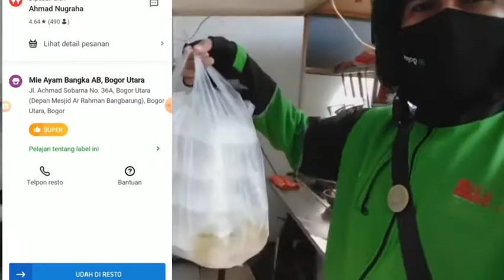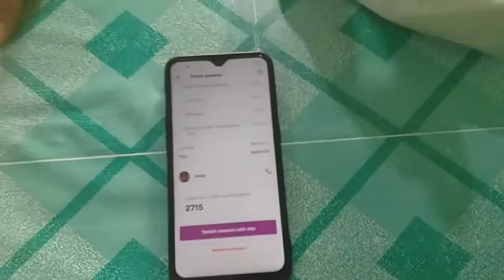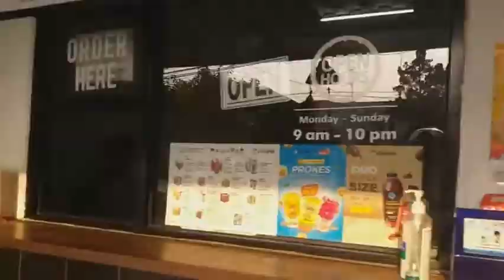MOTOVLOG || LIVE ON BID DI MASA PPKM DARURAT LEVEL 4 || GOJEK GACOOORRR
Assalamualaikum...

gimana kabarnya teman2 & kabar akun nya gimana, apakah masih gacooorrrrrrrr...
sehat selalu ya teman-teman.

Terimakasih...

ojolRantauOfficial 45